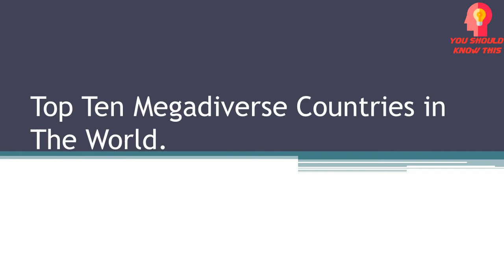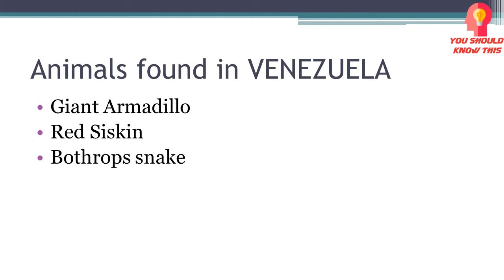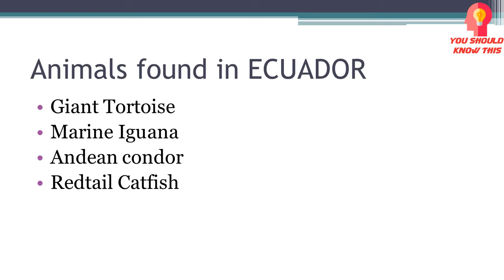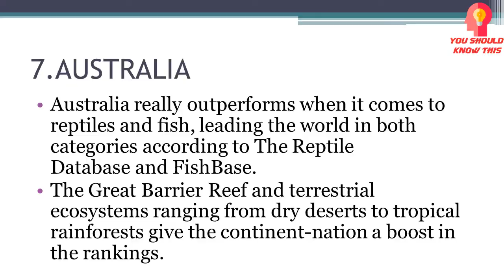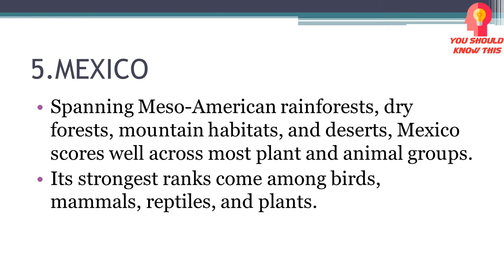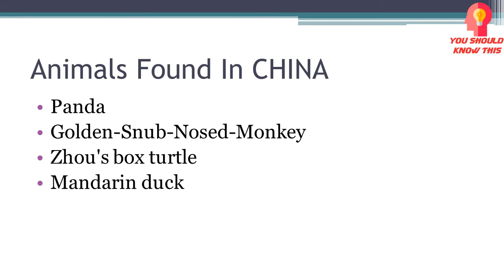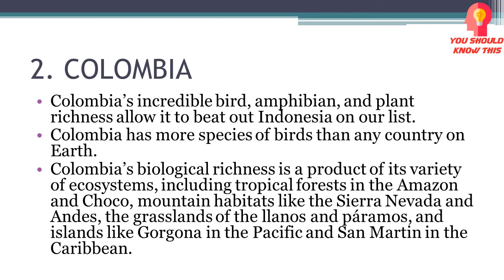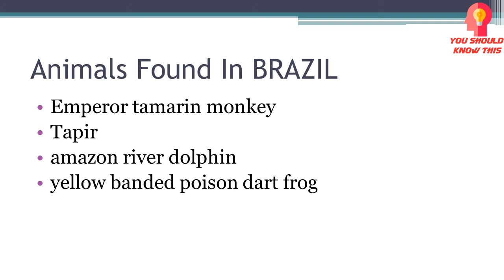Top Ten Most Biodiverse Countries In The World | Megadiverse Countries Ranked | You Should Know This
you will learn about top ten most biodiverse countries in the world
you will get to know total bird species, amphibian species, reptile species, mammal species, fish species in these 10 megadiverse countries.
And you will also learn about following topics-
1) biodiversity ranking by country.
2) most biodiverse country in the world.
3) least biodiverse countries.
4) 12 mega biodiversity countries in the world.
5) megadiverse countries.
6) which country has the most animals in the world.
7) like-minded megadiverse countries.
8) Which is the most biodiverse country in the world?
9) Which are the 12 mega biodiversity countries?
10) Which countries have the highest biodiversity?
11) Which country has the lowest biodiversity?

I have created this channel to share nonmisleading and genuine content and information about politics,facts, and some educational videos.